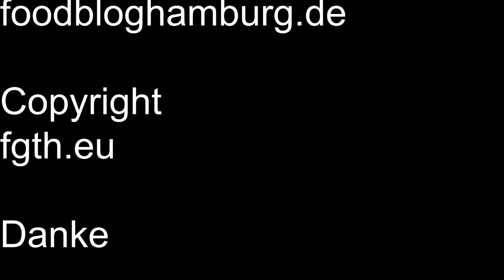Bagels belegen, rezept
In Diesem Video belegen wir unsere selber gebackenen
Bagels. In dem Ersten Video haben wir die Bagels gebacken.